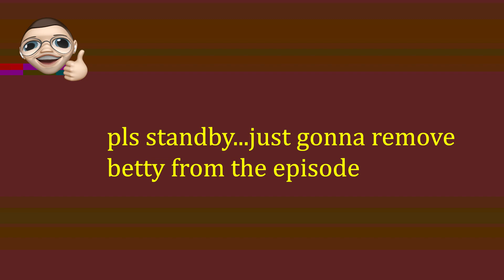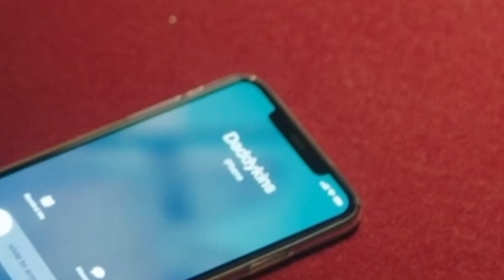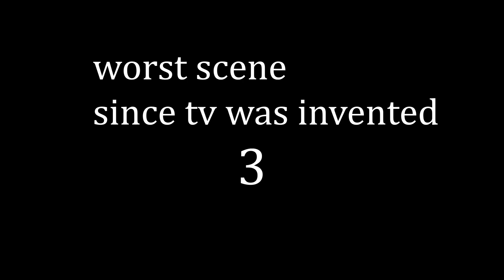Riverdale writers came up with THIS after 4 months... [cringe]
we shall meet again! HELLO and welcome back.
lakedale is back with even worse writing, ENJOY! :)